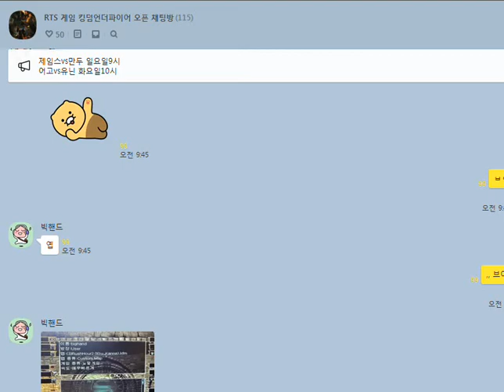킹덤언더파이어 빅핸드 vs 참치 220424 korea RTSkingdom under fire Resembles starcraft스타크래프트